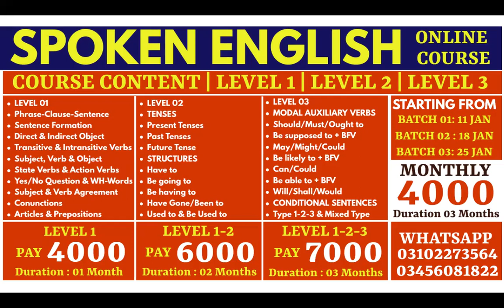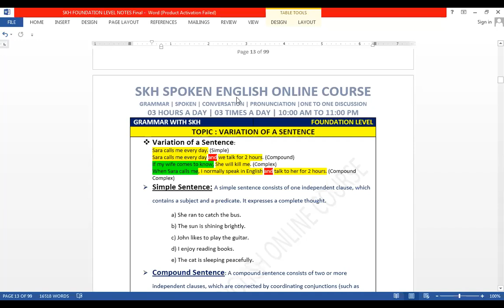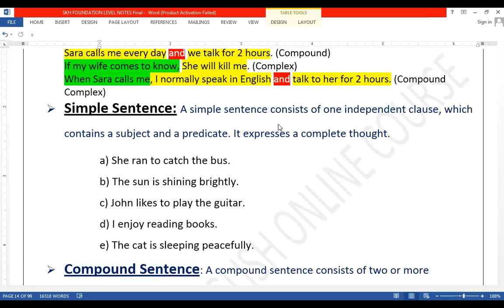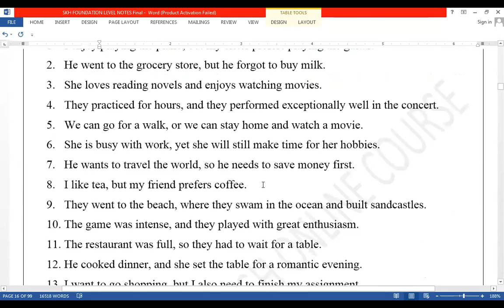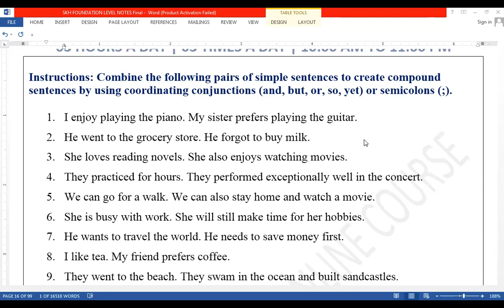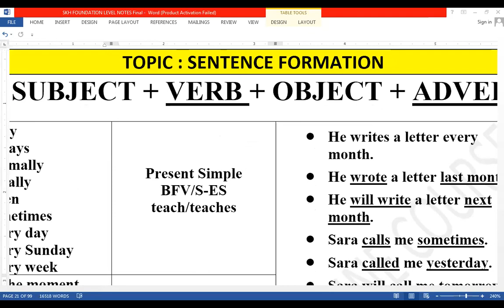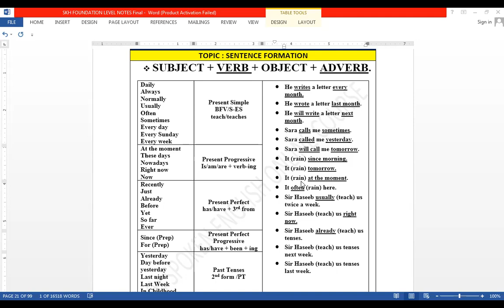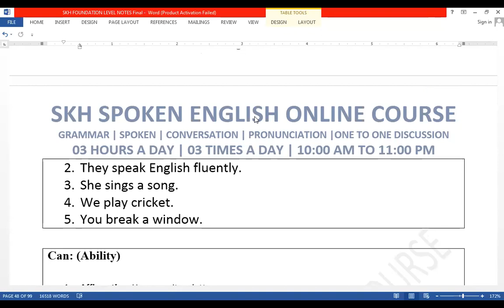Sentence Variation | Conjunctions